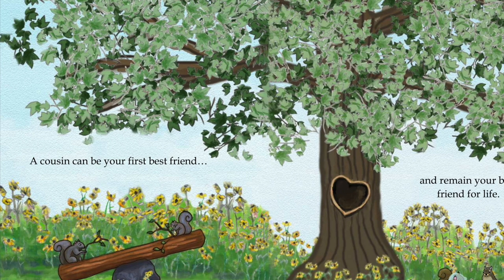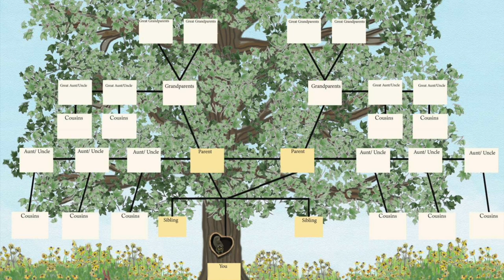🌳 Kids Book Read Aloud: COUSINS by Marnie Reynolds-Bourque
COUSINS is a wonderful book about the bonds of family (read by real-life cousins)! Where do your cousins live? How are cousins related? Children will enjoy learning about how they are related to their cousins. This book is a great way to help bring families together by learning their shared history. Don't have any cousins? This book also teaches that children of their parents' close friends can be considered family too! Come read with us!!

COUSINS
Written and illustrated by Marnie Reynolds-Bourque